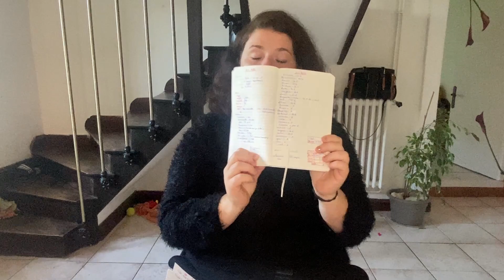JE REPRENDS MON BUDGET EN MAIN : LA MÉTHODE DES ENVELOPPES BUDGÉTAIRES (plus d'excuses) || Limcale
Motivationnnnnnnnnnnnnnnnnnnnnnnnnnnnnnnnnnnn

Le GRAAL : @mureetnoisettes

👑 Si tu veux me soutenir, n'hésite pas à mettre un j'aime, un commentaire et à me suivre pour ne pas louper mes autres vidéos⚡️
*Rejoins-moi sur mes autres réseaux :